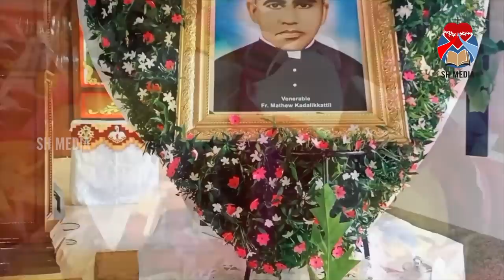Group Dance | Jyothi Province | Kothamangalam | SH Media Pala